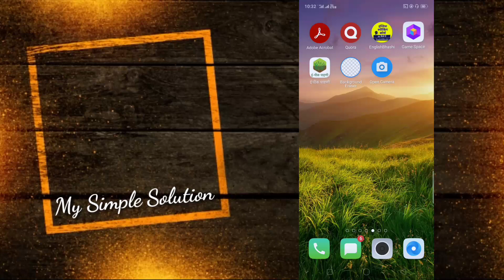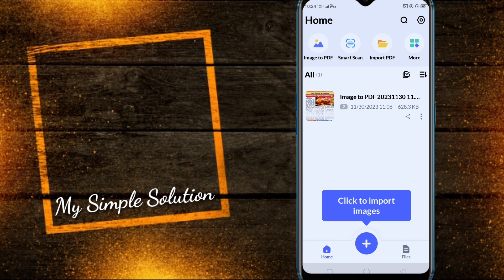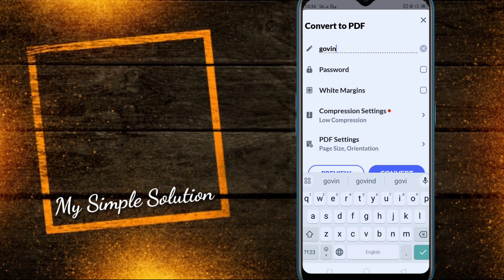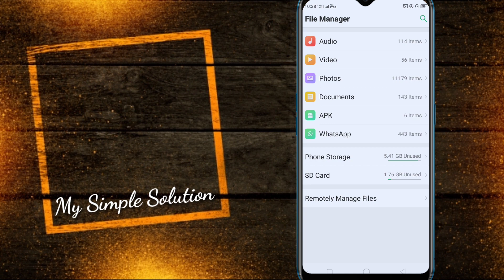Photo Ko Pdf Kaise Banaye 2023 | how to convert photo to pdf | Gallery ke photo ko pdf kaise banaye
Jpg file ko pdf me kaise convert kare mobile se